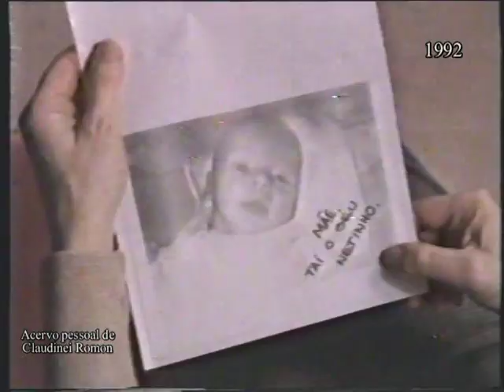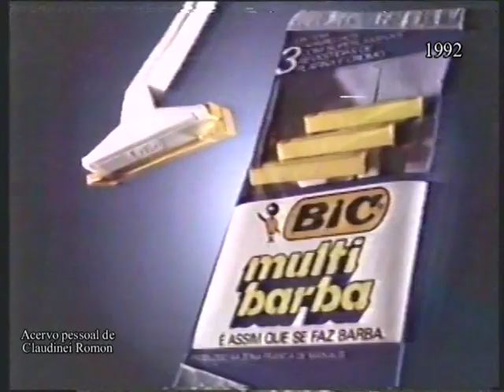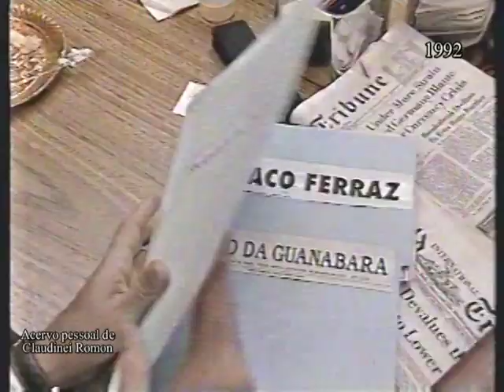Intervalo Comercial - Programa Legal - 1992